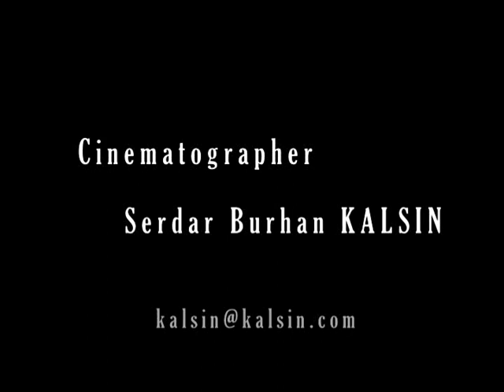SERDAR KALSIN DP REEL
35mm , super 16, 1080 HD